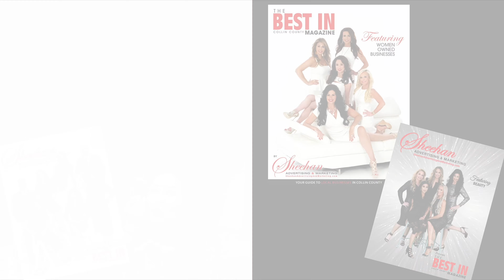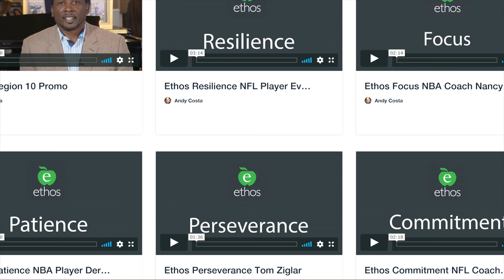#19 God's Power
The Jennifer Sheehan Show